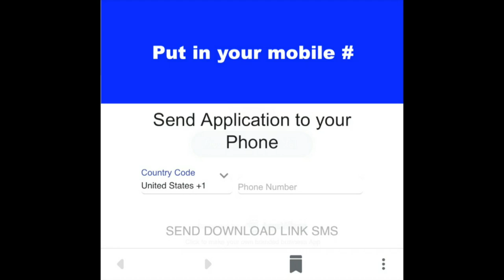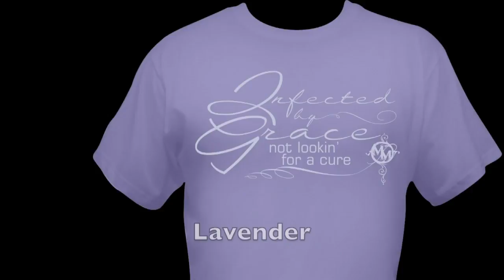MISSION COUNTRY on the ROW with MIKE MANUEL #143: Live Interactive Music Show Featuring the Origi...